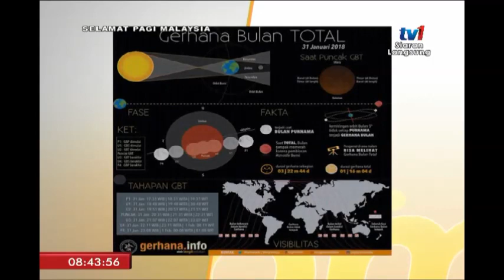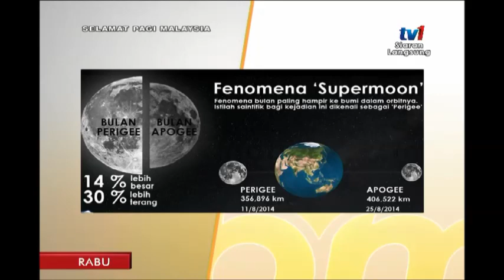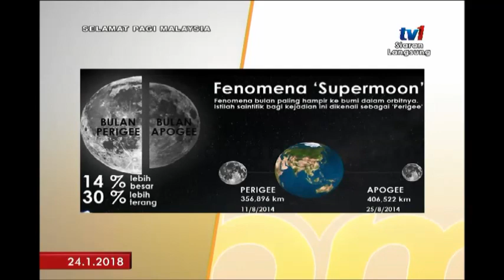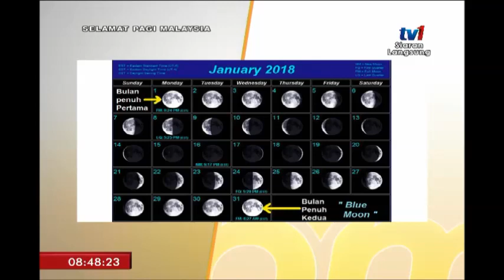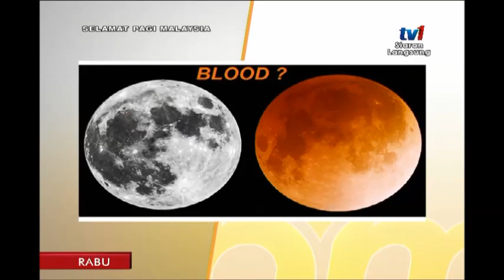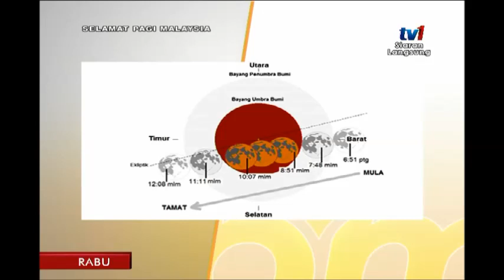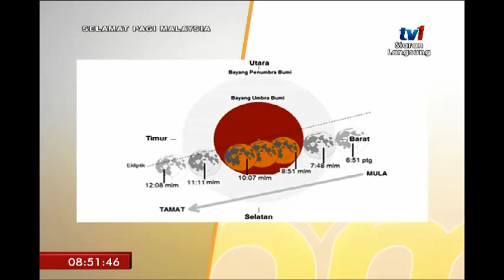SPM 2018 – GERHANA BULAN PENUH [24 JAN 2018]